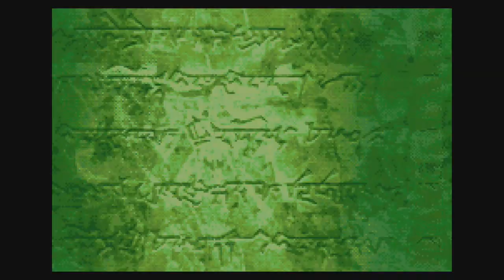Chapters 5 and 6 | Fire Emblem Part 4